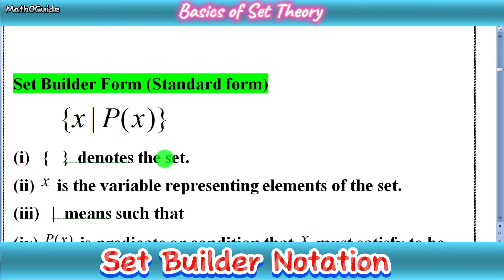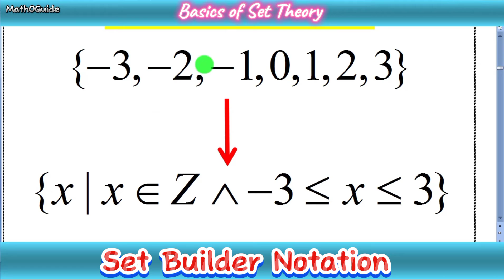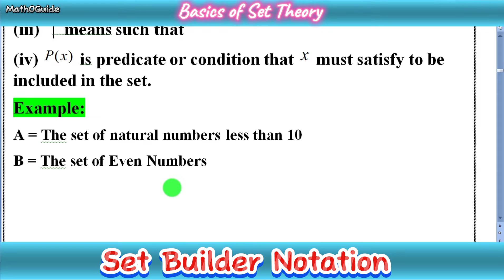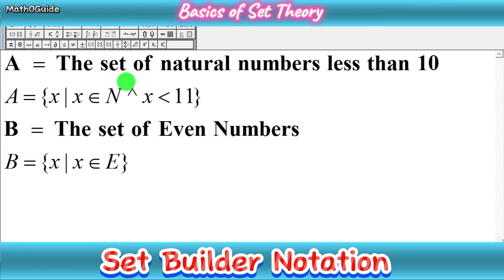Set Builder Notation | Writing Sets in Set Builder Form | Basics of Set Theory | MathOGuide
Set builder notation is a way of representing a set by listing its elements and the properties that those elements must satisfy. It's typically written as:

{variable | condition}

For example, if you wanted to represent the set of even numbers less than 10, you would write:

{ x | x is an even number and x is less tha 10 }

This reads as "the set of all x such that x is an even number and x is less than 10."